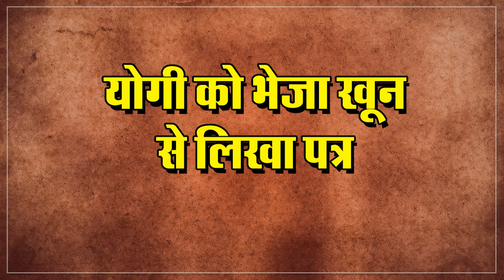सीएम YOGI को भेजा खून से लिखा पत्र, MATHURA के Krishna Kup में की पूजा पाठ की मांग | Capital TV UP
Krishna Kup is worshiped on the day of worship of Shitala Mata on the festival of Basodo. If historians are to be believed, Lord Krishna's great grandson Bajranabha had constructed the Krishna well. For this well, Shri Krishna Janmabhoomi Sangharsh Trust President Dinesh Sharma along with 11 people has written a letter to CM Yogi with his blood.